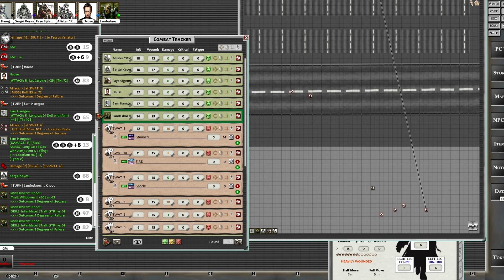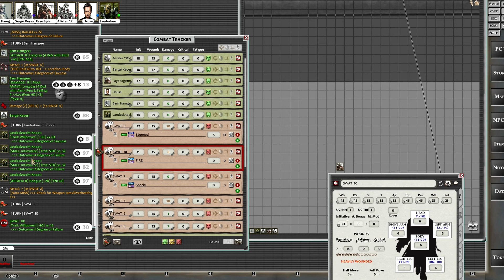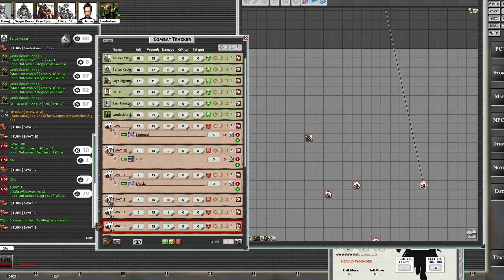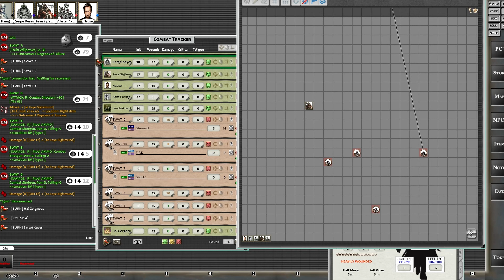Only War Shnapps Shots Session 20, Part 4 - Cleaning up